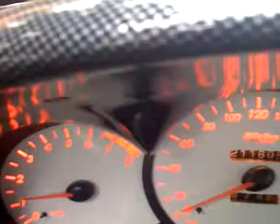The sound of my Hyundai Coupé Tiburon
The sound of my Hyundai Coupé Tiburon :) it has a sport exaust and some more custom stuff..